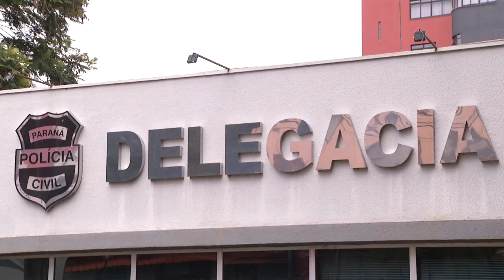Homem acusado de estupro é preso em Pato Branco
A delegada Franciela Alberton responsável pela Delegacia da Mulher em Pato Branco, contou durante entrevista coletiva da manhã de sexta-feira (17/12), detalhes da prisão do homem de 22 anos, acusado do estupro de uma adolescente no Bairro Jardim Primavera, no mês de dezembro.